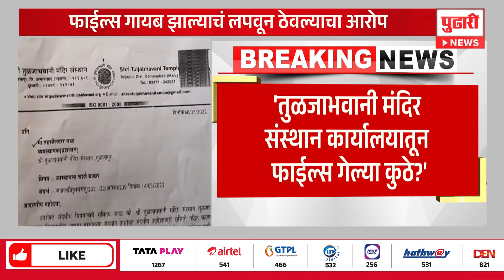Pudhari News | तुळजाभवानी मंदिरातील फाईल गायब प्रकरण | Tulja Bhavani Temple